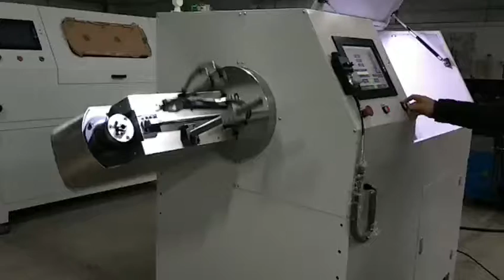Produce samples 3 before delivery to Salvador by 3D CNC wire bender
It can work for the steel wire diameter from 1mm to 12.7mm, for 2D and 3D shapes.